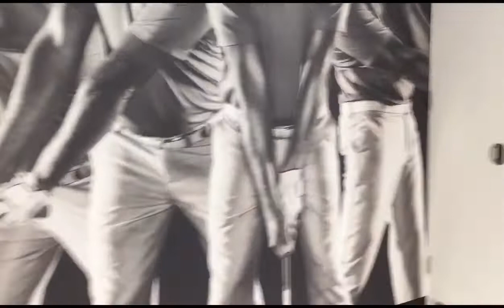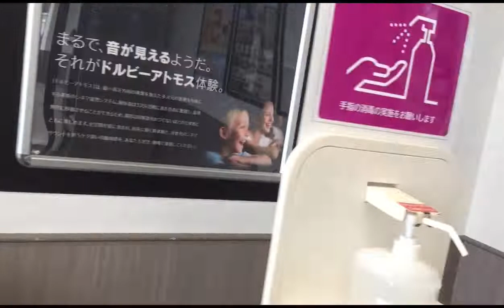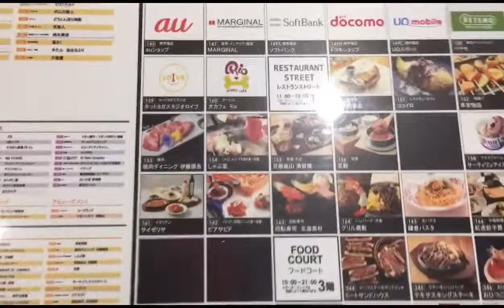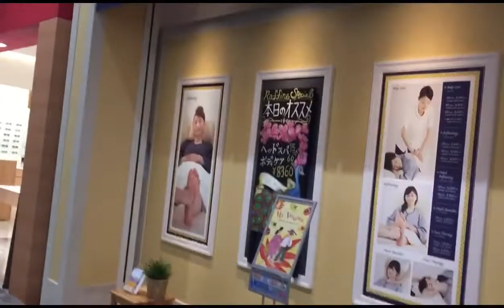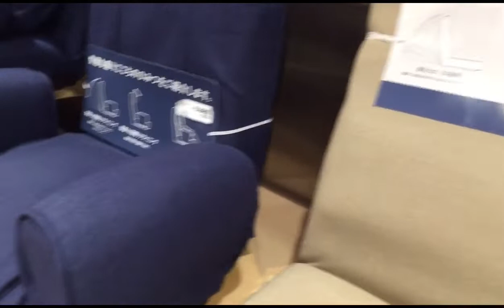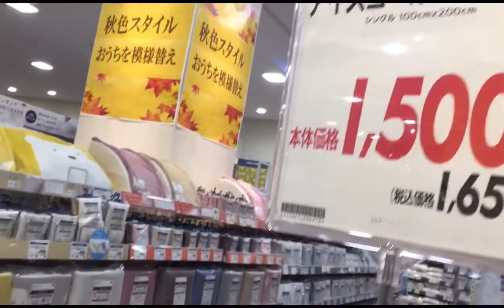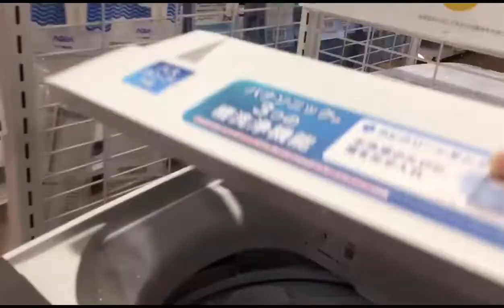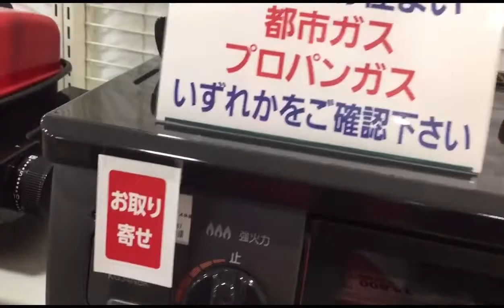Japan Aeon Mall Walking Tour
I’m going to show you a biggest shopping mall in Japan
AEON MALL Wakayama is specialty store, entertainment mall consisting of amusement
AEON is the largest retailing group in Japan and AEON MALL is one of its core companies.AEON MALL Wakayama is located in between Kitan-channel and Izumi mountains in Wakayama, with easy access from Nankai railway. The mall is one of core projects of developing new town in Fujito area. The theme of the landscape design is about the nature of Wakayama.

Please hit the icon bell button to keep you updated on my next videos and upcoming livestream. Thank you so much.